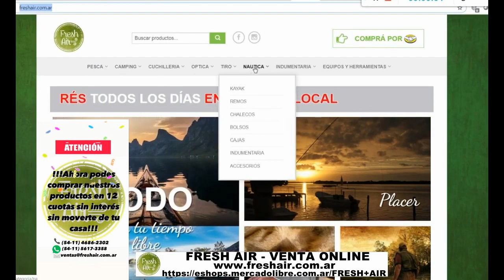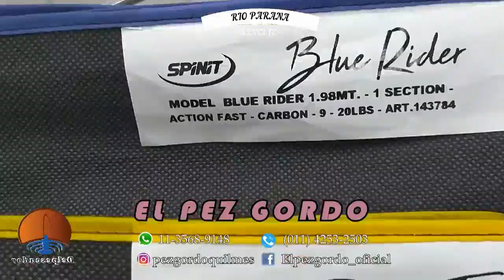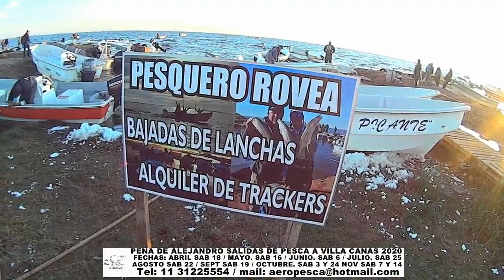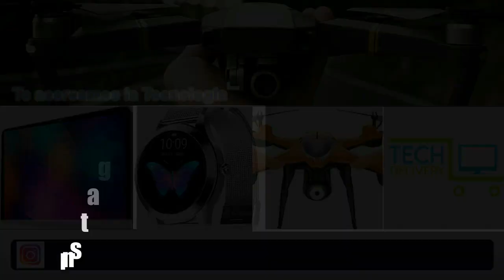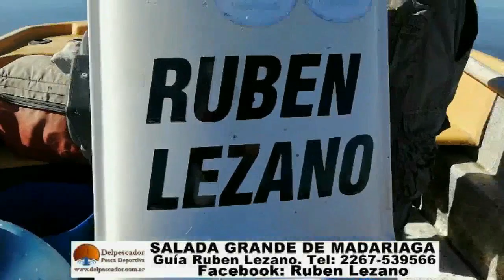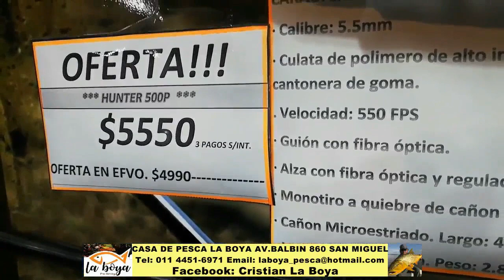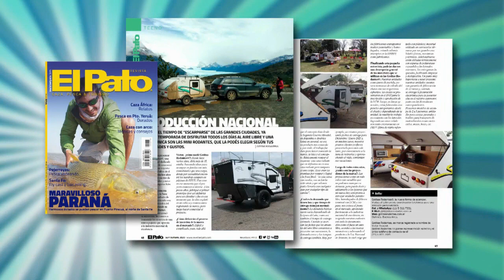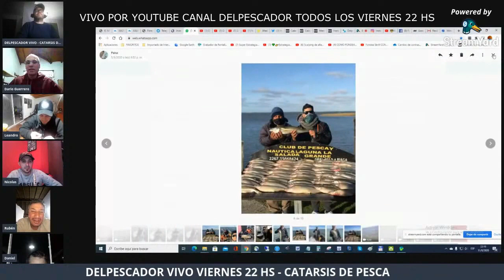DELPESCADORTV356. CARPAS EN TIGRE. DORADOS EN SANTA FE